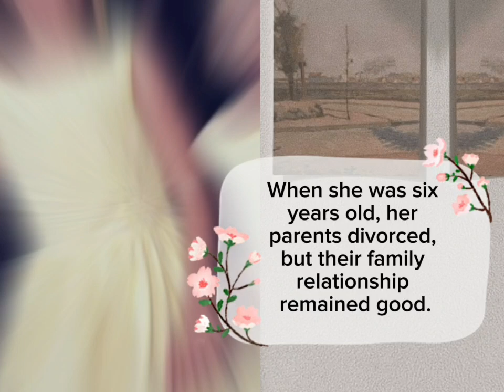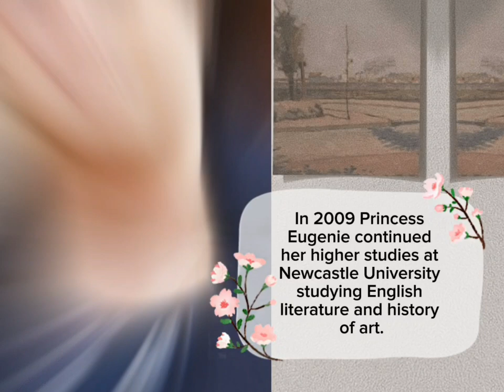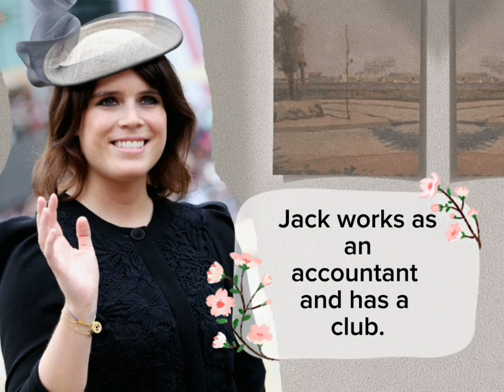Her Royal Highness Princess Eugenie, Mrs Brooksbank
Princess Eugenie is the granddaughter of Queen Elizabeth II. When she was little she underwent spinal surgery. Now he is married and has two children